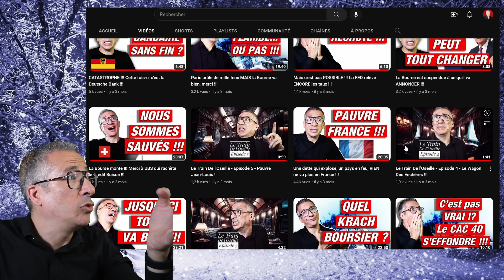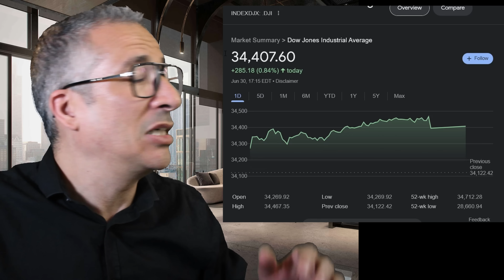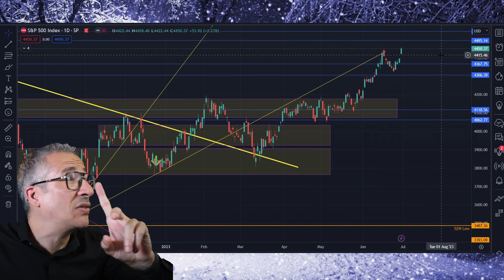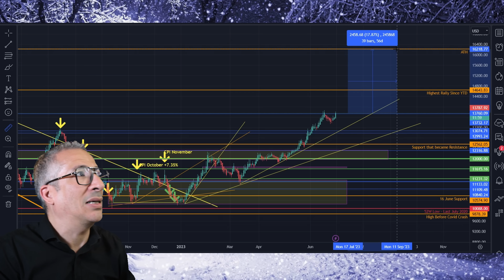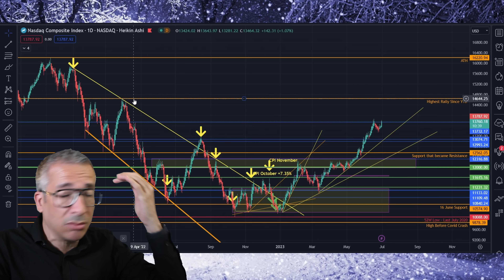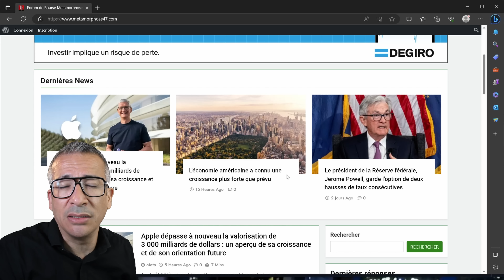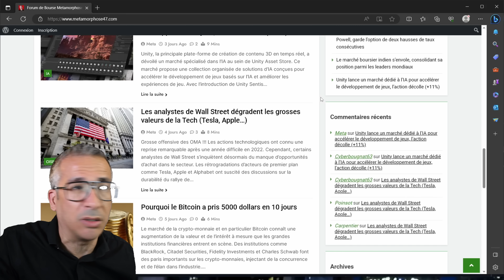La Bourse résiste à tout… Même à une France en feu !!!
La bourse a connu une bonne semaine avec Apple (AAPL) qui a atteint à nouveau les 3000 milliards de capitalisation !!!
Analyse indices boursiers (CAC 40, Nasdaq, S&P 500, Dow Jones)

Date d'enregistrement: 30 juin 2023